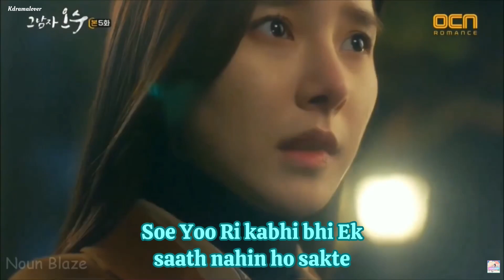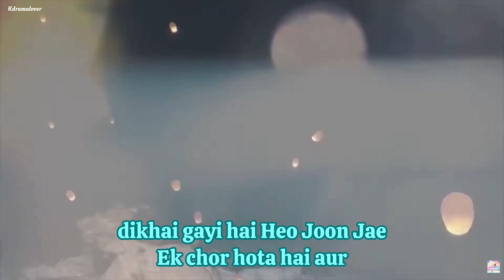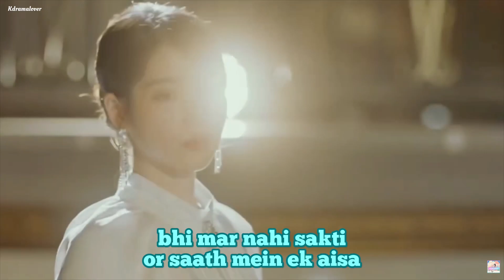Top 5 Must Watch Korean Drama Series to watch | My Review | Hindi Dubbed | YouTube | Mx Player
Top 5 Must Watch Movie in Hindi Dubbed | That man oh soo | Legend of the blue sea | Tale of the Nine tailed | Hotel Del Luna | Guardian: The Lonely and Great God | My Review | Hindi Dubbed on MX Player

In this video we talk about the top 5 movies in Hindi dubbed movies. Movie in this video are available in mx player, zee5, Netflix, YouTube